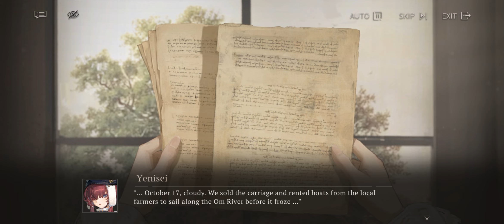(R7+) Reverse 1999 - Event - Note on Shuori - Story - KR Dub EN Text - 01